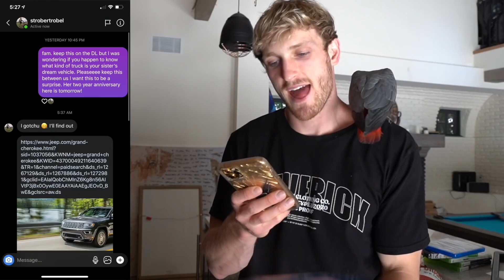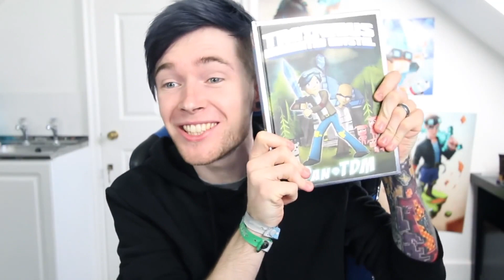Top 10 of the Richest Youtubers In The World!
Have you ever wondered how much your favourite Youtuber's are worth?  You probably have - and in this video, we're gonna show you just how much they have.  It's interesting to note that this list if full of people under the age of 30, proving that age is not a measure of success.  We follow the changing times and we present to you the Top 10 Richest Youtubers!

This channel was created to provide our viewers with Top 10 lists, educational and documentary style videos on a range of topics that include the most expensive luxury items, the richest people and amazing facts.

Hopefully what we create can give you the motivation to think and grow rich, so you can live the billionaire luxury lifestyle that you deserve!